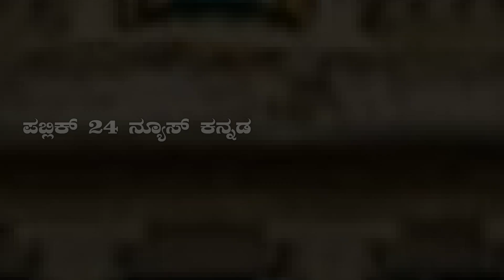Rahul Gandhi, No entry to Assembly?: ಸಂಸದ ಸ್ಥಾನದಿಂದ ರಾಹುಲ್ ಅನರ್ಹ ಎಂದು‌ ಆದೇಶ ಹೊರಡಿಸಿದ‌ ಲೋಕಸಭಾ ಸ್ಪೀಕರ್